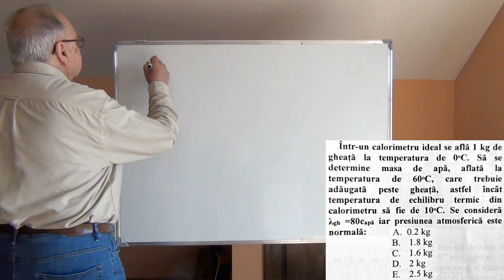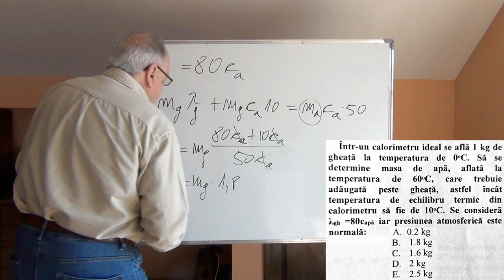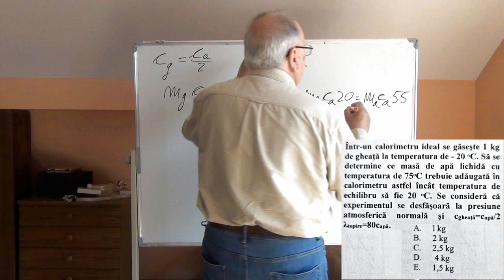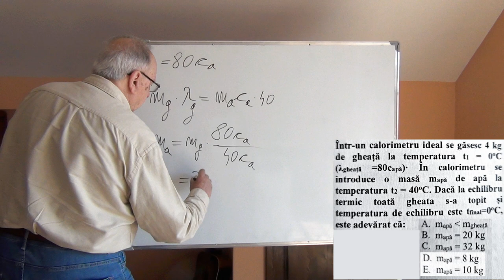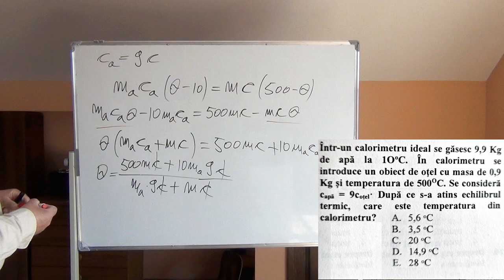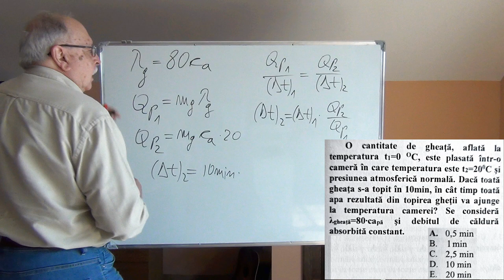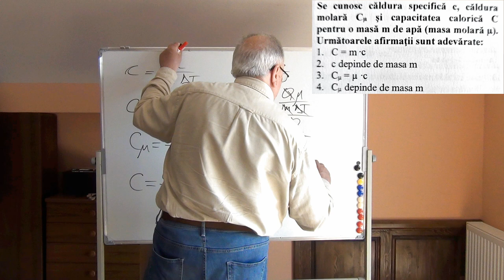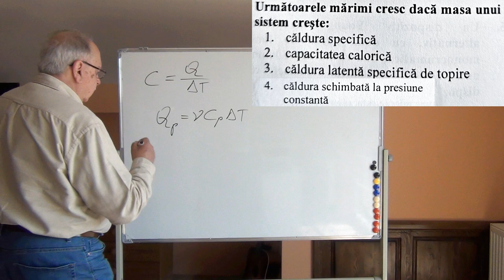REZOLVĂRI DE TESTE GRILĂ - 13 (TERMODINAMICĂ - CALORIMETRIE)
VIDEOCLIPUL PREZINTĂ REZOLVAREA CÂTORVA ITEMI REFERITORI LA CALORIMETRIE DIN TESTELE GRILĂ DATE ÎN ULTIMII ANI LA CONCURSURILE DE ADMITERE LA UMFCD, București.